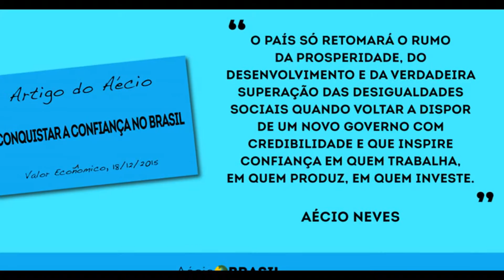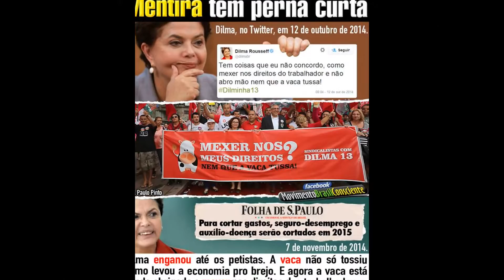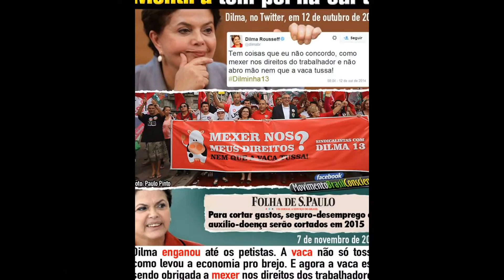feliz ano novo 2016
ano novo 2016